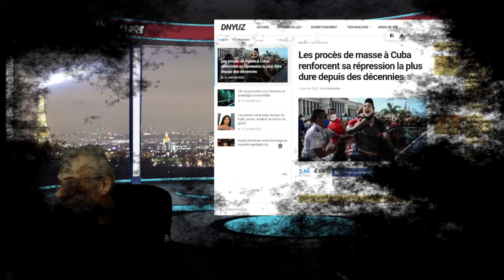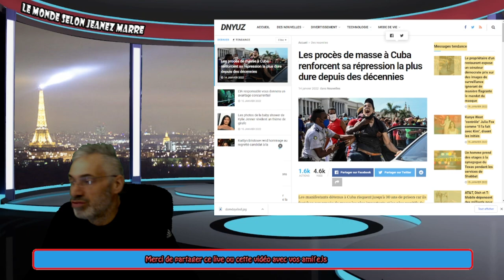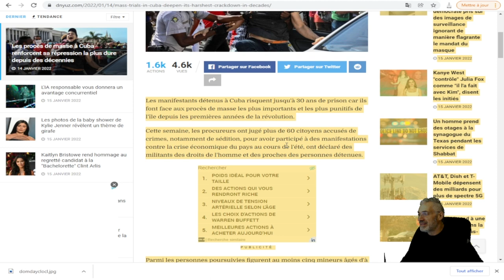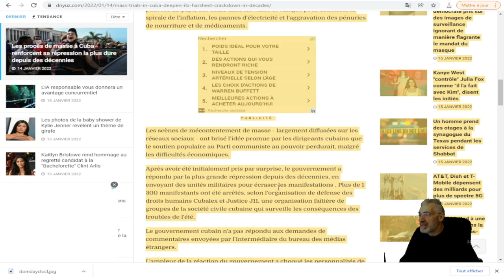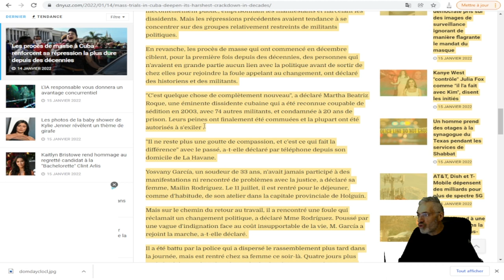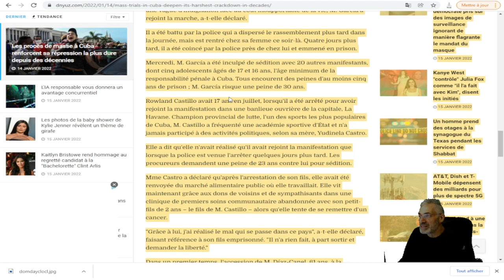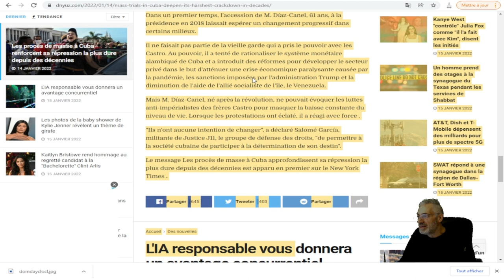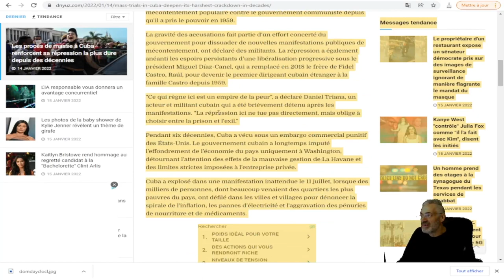Cuba renforcent sa répression la plus dure depuis des décennies;des procès de masse.